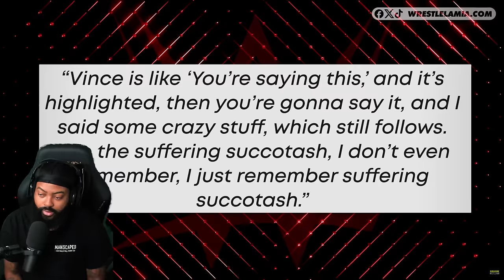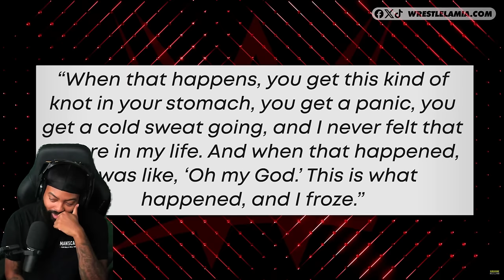ROSS REACTS TO WWE WRESTLERS WHO MURDERED A PROMO